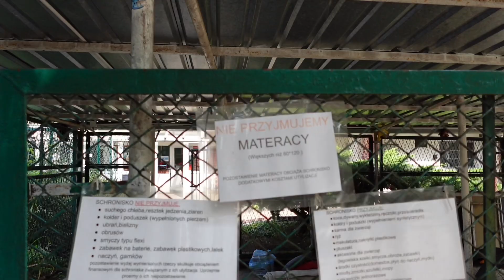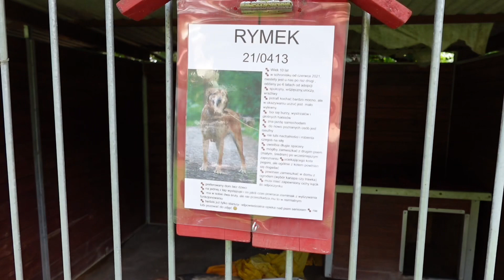Schronisko dla Zwierząt w Toruniu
Nakręciłyśmy z Anią pierwszego vloga - bądźcie wyrozumiali! 😃 Zapraszamy, żebyście towarzyszyli nam w naszej wizycie w Toruniu. Odwiedziłyśmy Schronisko dla Zwierząt. Bardzo ważne miejsce - super fajna ekipa, która robi dużo dobrego dla zwierząt 😊 Zobaczcie, jak to wygląda od kulis. Pamiętajmy, że adopcja zwierząt to bardzo poważna decyzja i trzeba podejmować ją odpowiedzialnie 🥰